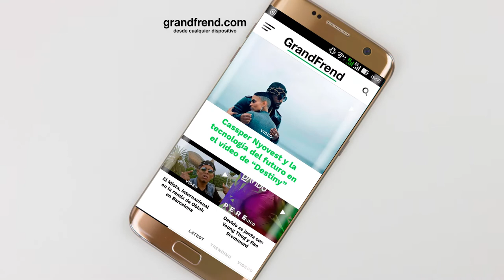Macho Game - Felicidad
Macho Game interpretando "Felicidad" del EP  "Gratitud". 2018